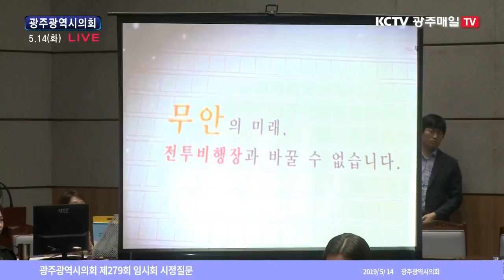[LIVE] 광주매일TV·KCTV 광주방송 광주시의회 제279회 임시회 시정질문 생중계 -14일 오전